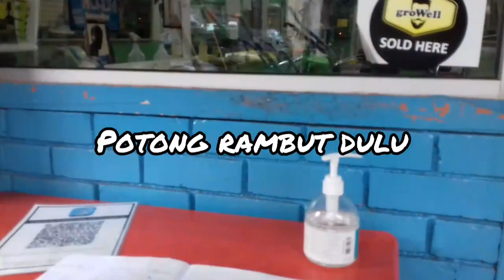Vilage malaysia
Suasana malaysia di kuala lipis pahang malaysia